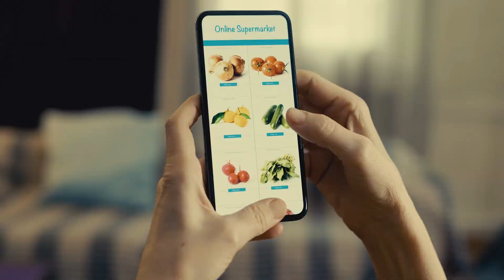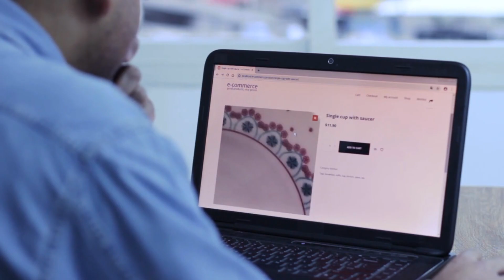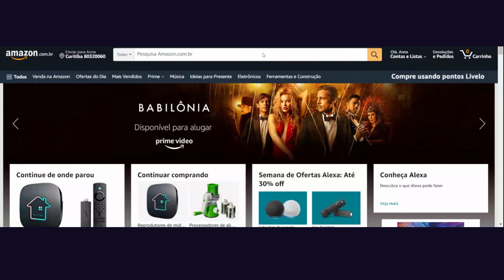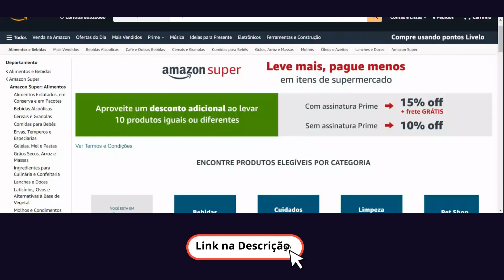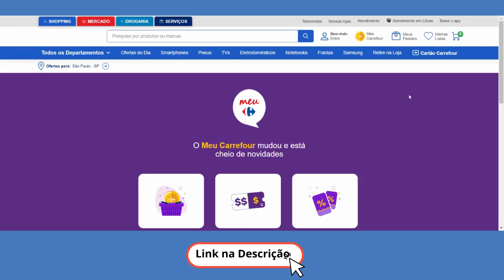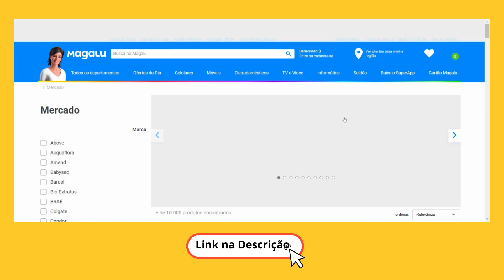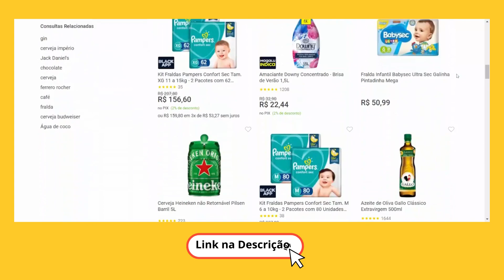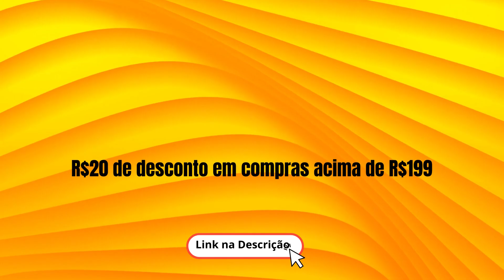Descubra como fazer compras de SUPERMERCADO online e economizar Vantagens e Cupons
👉 Produtos Indicados no Vídeo (100% Seguro) 👇🏻
✅Amazon Super
✅Amazon Prime
✅Programe e Poupe

Descubra como fazer compras de supermercado online pode trazer comodidade e economia para o seu dia a dia. Neste vídeo, você conhecerá as vantagens de comprar online, como a economia de tempo e a possibilidade de controlar seus gastos. Além disso, apresentamos algumas promoções exclusivas e cupons de desconto, como os do Extra.com, que oferece uma ampla variedade de produtos e entrega em domicílio, e o Amazon Prime, que garante frete grátis e acesso ao Amazon Super e Programe e Poupe. O Carrefour Brasil também oferece uma grande variedade de produtos e promoções exclusivas para compras online. Não perca mais tempo em filas de supermercado, aproveite as vantagens de comprar online e economize utilizando nossos cupons de desconto!

🔥🔥🔥Quer Aprender a Fazer Vídeos Como Este? Entre para o Supernova Flash